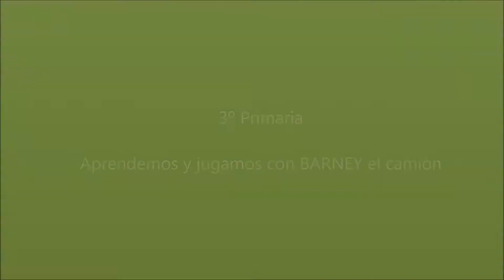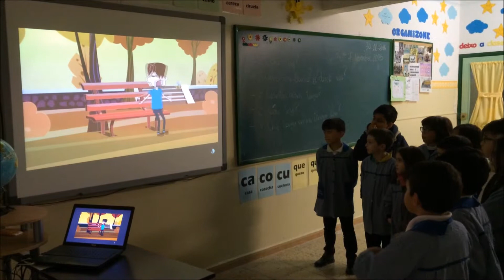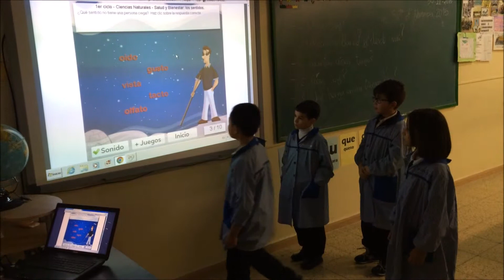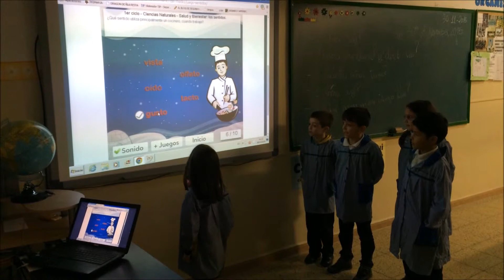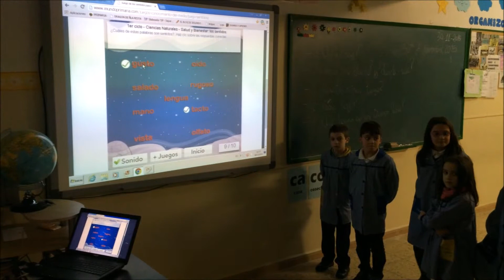Os sentidos, 3º primaria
Vídeo que amosa como usamos a pizarra dixital para consolidar o tema dos sentidos